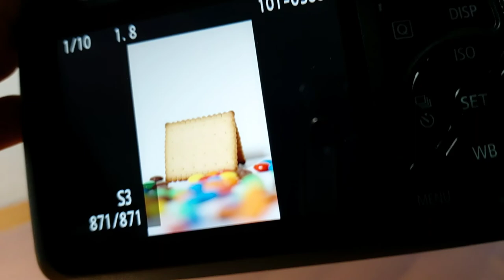Stuck At Home? Try This EASY Photography Idea!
This is a super easy Photography Idea for Beginners and Intermediates